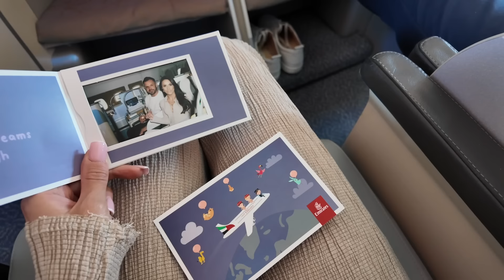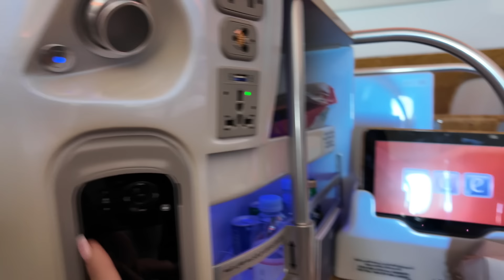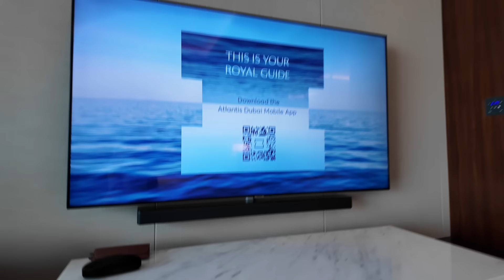NASZA PODRÓŻ POŚLUBNA W DUBAJU ☀️🌴 | ATLANTIS THE ROYAL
Kochani! Zapraszam Was na pierwszą część vloga z Dubaju! ☀️🌴 Na naszą podróż poślubną wybraliśmy przepiękny Atlantis The Royal!